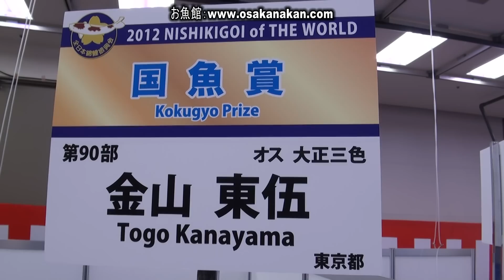第43回 全日本総合錦鯉品評会 国魚賞 第90部 オス大正三色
2012 NISHIKIGOI of THE WORLD
The 43rd Combined Nishikigoi Show

Kokugyo Prize
Taisho Sanshoku

第43回 全日本総合錦鯉品評会の概要